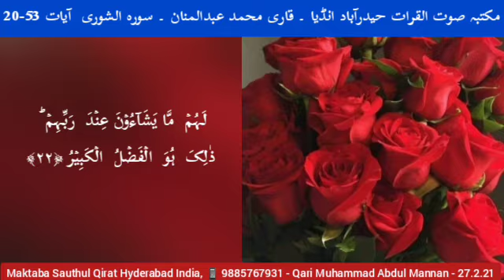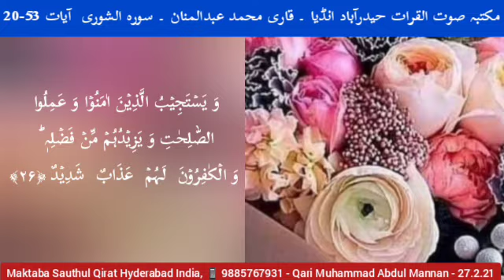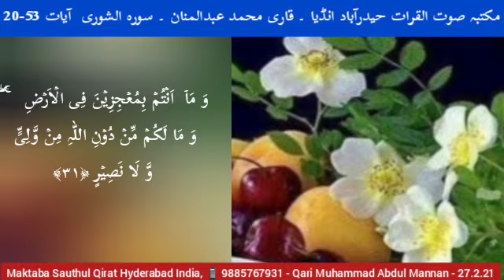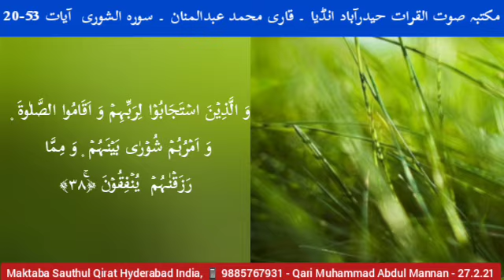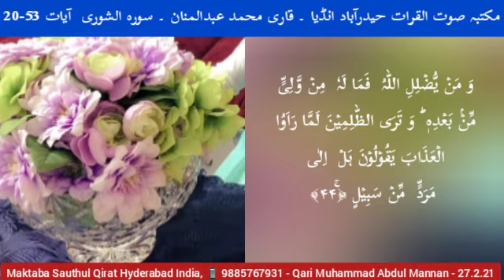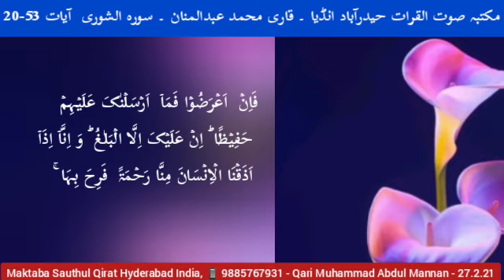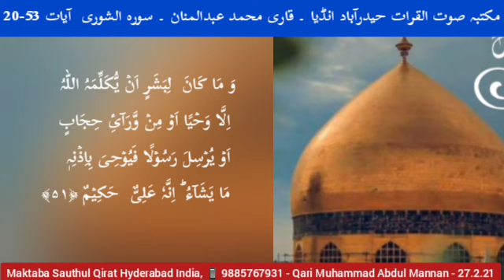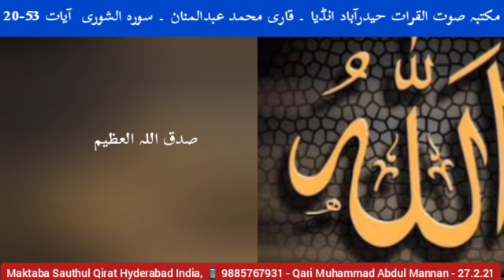Suratul Shura Ayat 20-53 - Qari Muhammed Abdul Mannan, Hyderabad, India